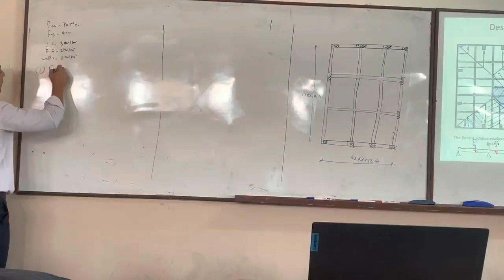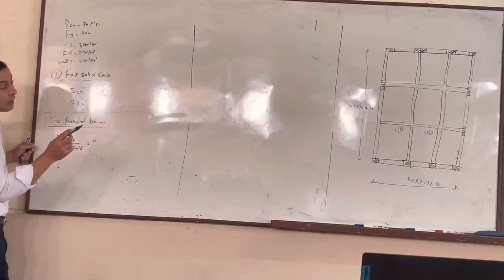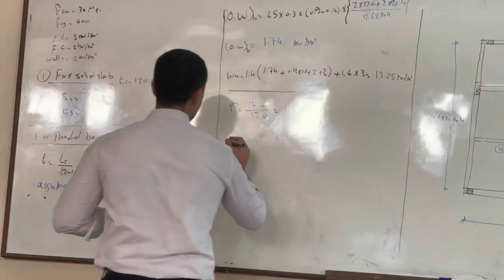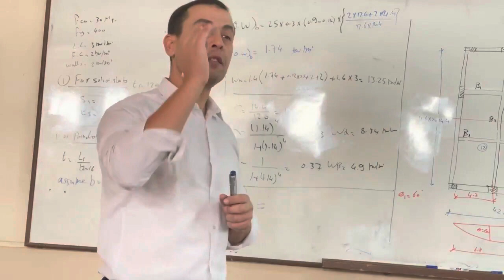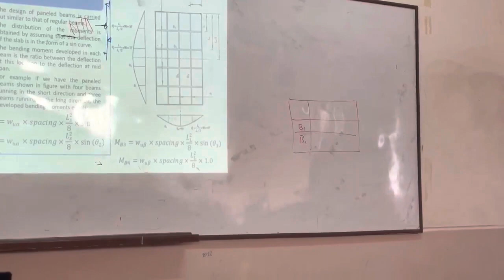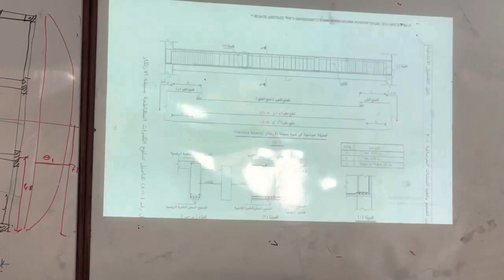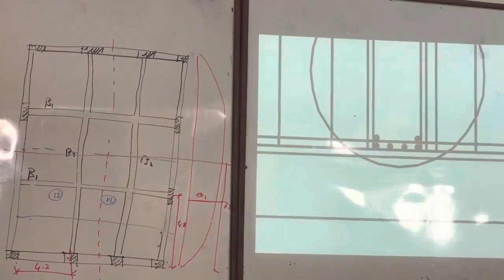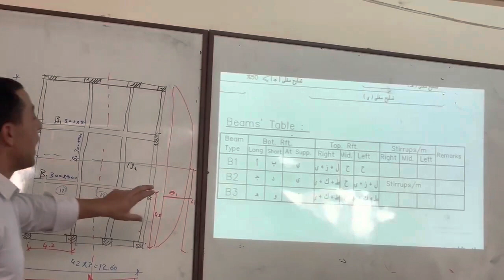2 panalled beams- د/ أحمد عبد الحفيظ